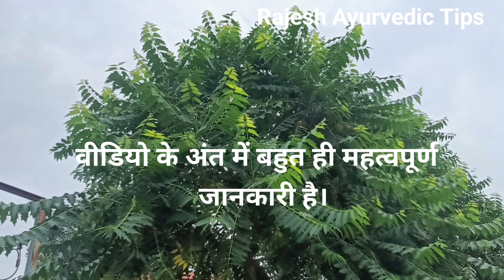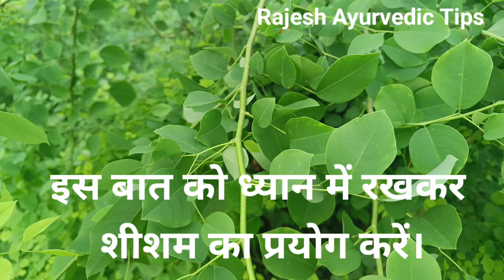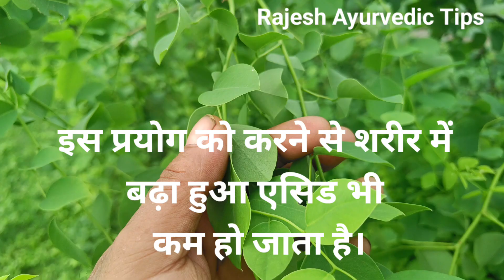शीशम एक बेजोड़ औषधि//fayde/जिन्हे गर्मी ज्यादा लगती है//Watch video//@RajeshAyurvedicTips